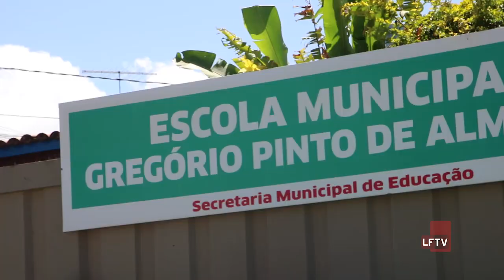Projeto Travessia Segura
Uma tarefa simples como atravessar as ruas, pode se tornar trágica por conta da falta de atenção e de respeito no trânsito. Pensando em melhorar essa situação, um projeto está nascendo no município. Confira: